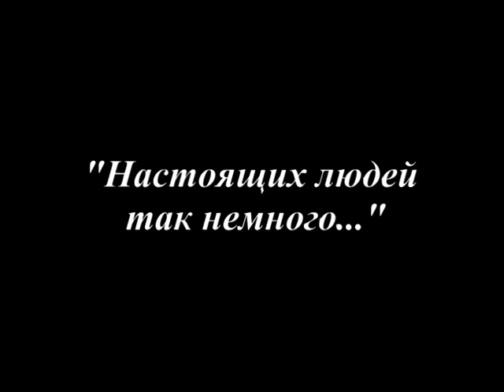БГ поёт песни Окуджавы (1999) 05 Настоящих людей так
"БГ поёт песни Окуджавы" (1999) --
("Boris Grebenshikov sings the songs of Bulat Okudjava") (1999))

НАСТОЯЩИХ ЛЮДЕЙ ТАК НЕМНОГО...
Булат Окуджава

Все вы врете, что век их настал.
Посчитайте и честно и строго,
Сколько будет на каждый квартал.

Настоящих людей очень мало.
На планету - совсем ерунда.
А на Россию одна моя мама.
Только что она может одна?